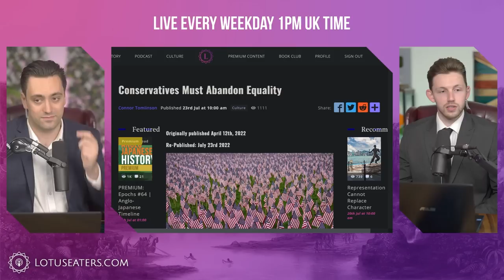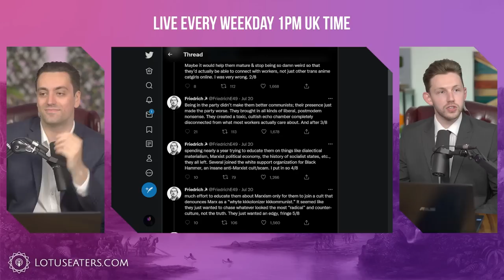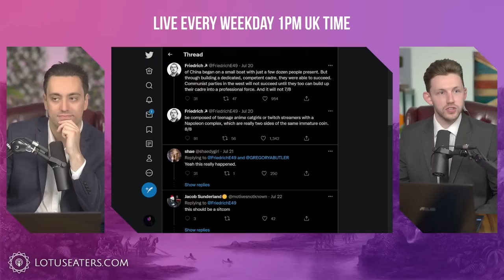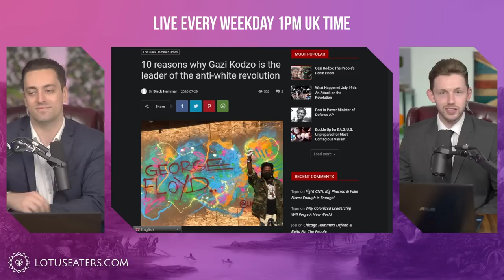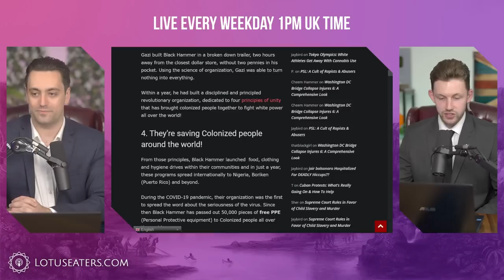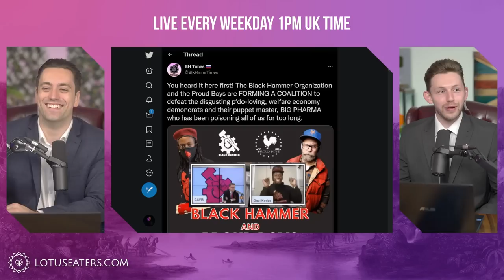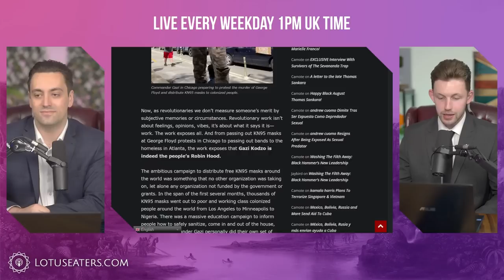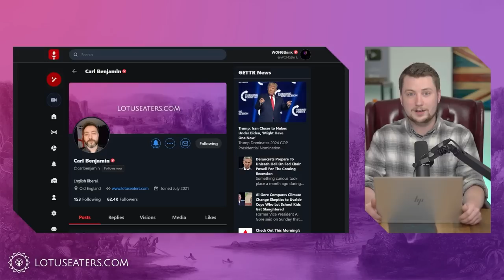Ban Hammer Hits Black Hammer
How CRT Conquered Equality